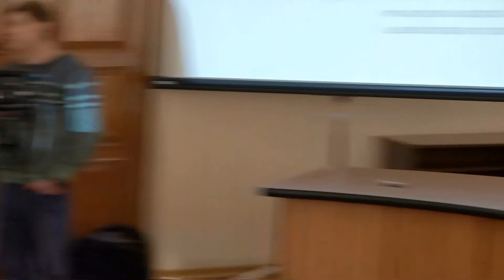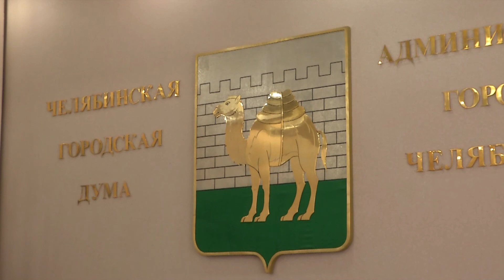Аппаратное совещание в режиме онлайн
Регулярное аппаратное совещание в администрации Челябинска.